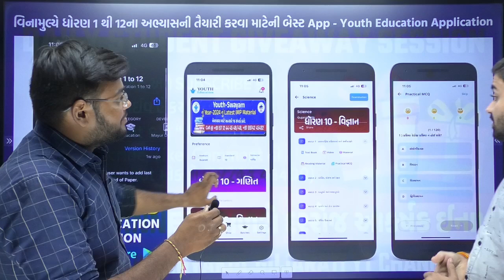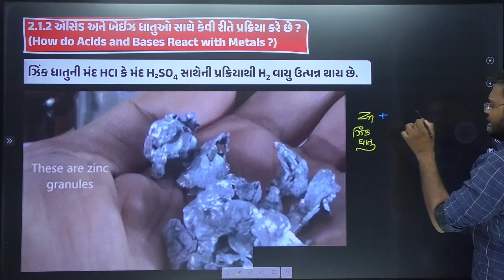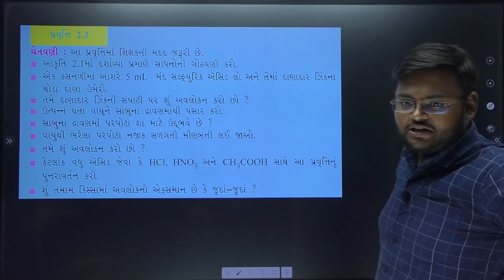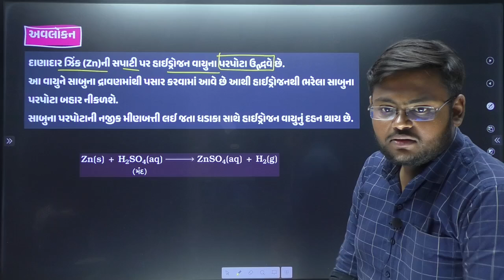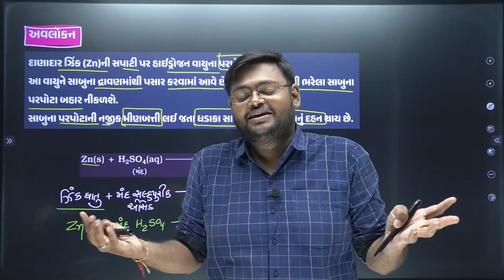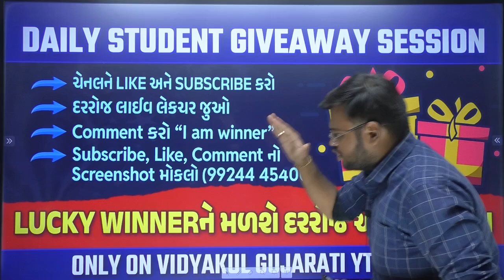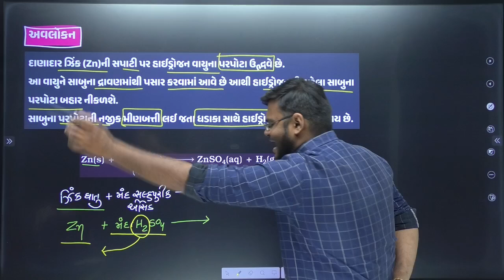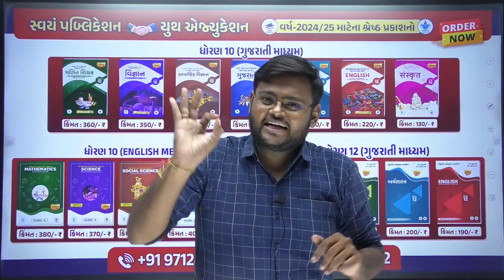Std 10 Science Ch 2 એસિડ બેઇઝ અને ક્ષાર | એસિડ અને બેઈઝ ના રાસાયણિક ગુણધર્મો Part 2 | Hiren Nasit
𝗡𝗲𝘄 𝗣𝗹𝗮𝘆 𝗟𝗶𝘀𝘁 𝗲𝘅𝗮𝗺 𝘀𝘁𝗿𝗮𝘁𝗲𝗴𝘆 𝟮𝟬𝟮𝟯-𝟮𝟰